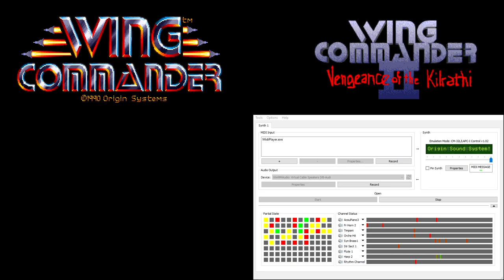Wing Commander CM-32L OST - OriginFX (no fireworks)